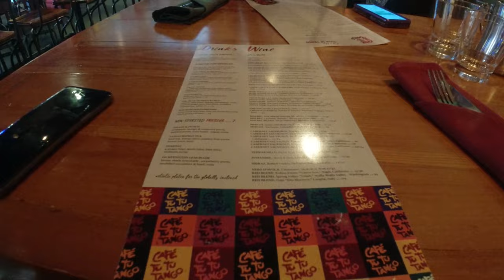iPhone 15 Pro Max | Shopping And Unboxing in Orlando USA | Bodo Vlog | Amar Brahma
Bought a new iPhone 15 Pro Max, shifting from Android to IOS. Let's see whether it is worth it.